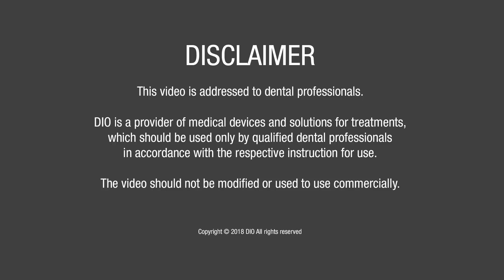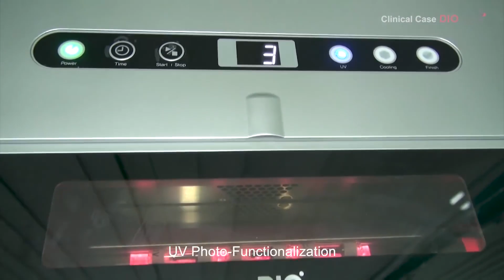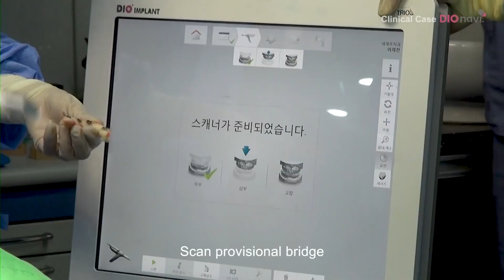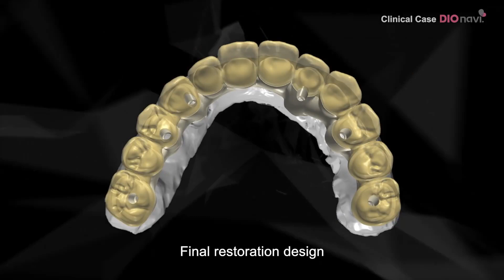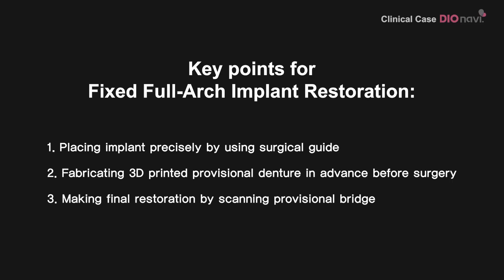DIO Full-Arch CAD/CAM Clinical Case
Distribuição de implantes dentários DIO IMPLANT, biomateriais, instrumentos cirúrgicos, componentes, consumíveis, motores, factores de crescimento.